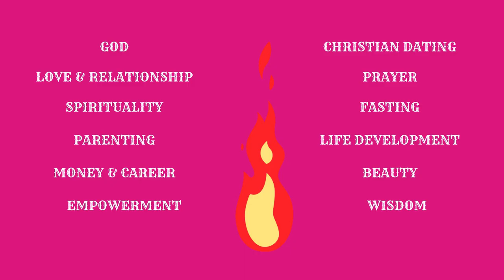UNLOCK GOD'S BLUEPRINT FOR LOVE, LIFE & TRUTH ✨ | CHRISTIAN ADVICE FOR MEN & WOMEN 🙏💫"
WELCOME TO THE NEW & IMPROVED PRETTY FOX UNIVERSITY 🎓✨
Hey there, beautiful souls! 💖 Welcome to the rebirth of Pretty Fox University — your fresh go-to for insightful Bible studies and intriguing general topics that make you think. We've undergone a total makeover, and things are about to get even better! 🦊🌟

🔥 What's New?-
We’re now focusing on general topics and Bible studies exclusively on Mondays. Expect thought-provoking discussions that will challenge your worldview, stir your spirit, and keep you coming back for more. 😉

But wait — there's more! 🚨 If you're seeking content just for men or women, we’ve got you covered!

👑 For the Men: Check out The Build-A-Boaz Podcast — your ultimate guide to manhood and life, based on biblical principles. Airs Fridays.

👠 For the Ladies: Dive deep into women's issues, life, love, and more with The Pretty Fox Podcast airing Wednesdays.

We're leveling up the content, the layout, and the vibes! Expect richer topics, sharper insights, and the ultimate blend of faith, wisdom, and everyday life. Trust me — this is just the beginning. 🚀✨

-- xoxo, Crystal J

If this channel has blessed, inspired, or fired you up, consider giving back! 🙌 Your donation helps us spread love, faith, and life-changing content to more people. No gift is too small, and every bit helps keep this ministry going strong.
🎶 CREDIT 🎶
✍️ GRAB YOUR JOURNAL NOW WHILE SUPPLIES LAST! ✍️
(Don't just listen to the podcast, take notes and apply these valuable techniques to your life each day...just watch God work! Habakkuk 2:2-3 says "Write the vision and make it plain..." Grab a copy now while supplies last!)

Liability Disclaimer: This channel, its parent-company (Pretty Fox University®) and its affiliate podcast (The Pretty Fox Podcast®), are for informational purposes only and should not be used to substitute professional, legal, psychological or medical advice.